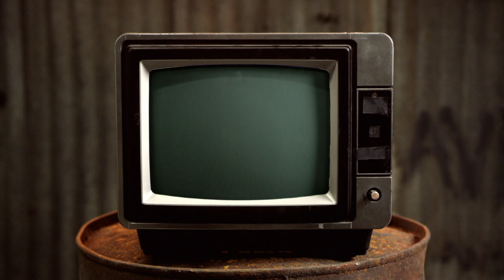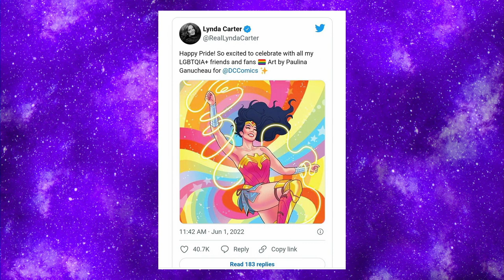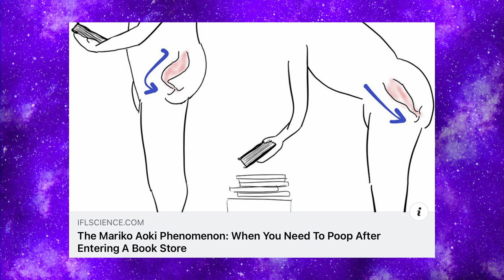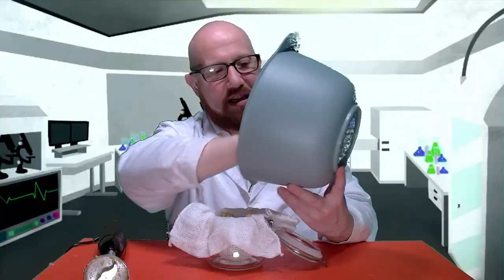I'm Not Saying I'm Sexy - Chewing The Cud - S03E24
This week contains some spoilers for Doctor Who fans, as we talk about Olly Alexander and Doctor Who, A TikToc trend thats a right slap in the face, and we round it all up with That's Science That Is.